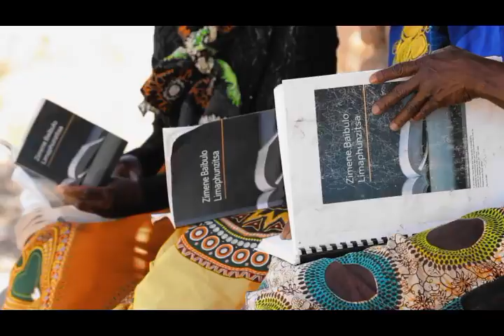My Thoughts: ExJW Pioneer Review Jehovah Witness Convention 2020 Part 2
PART 2: In this video, I review the morning of the Jehovah Witness Convention 2020.  This is the 2nd part of a series of my review from the eyes and heart of an ex Jehovah witness cult member.  I was raised as a Jehovah witness for over 20 years and escaped over 30 years ago.  I was baptised at one such convention and served as a pioneer for over 6 years. I share my experiences in this video.